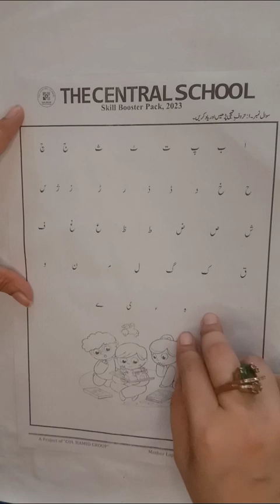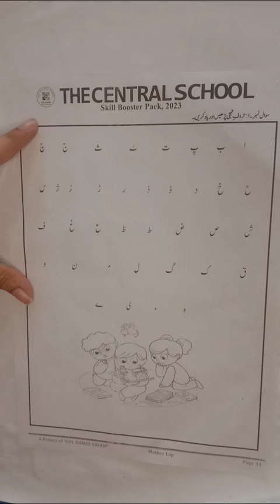M Lap II Urdu II Skill Booster Pack P 33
Dear students This video is about the Mother Lap Skill Booster Pack Please Click the link below for the video you can complete your assignment after watching the video for more assistance please feel free to call .